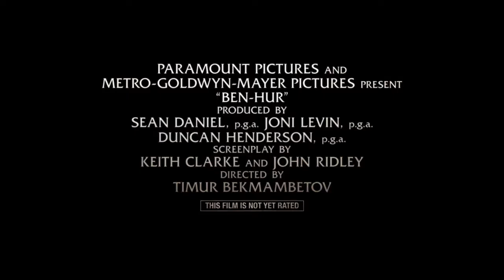Бен-Хур - зад кадър на епичните сцени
Надникнете зад кулисите на епичните сцени от Бен-Хур - в кината на 3D, IMAX 3D и 4DX от 19 август!